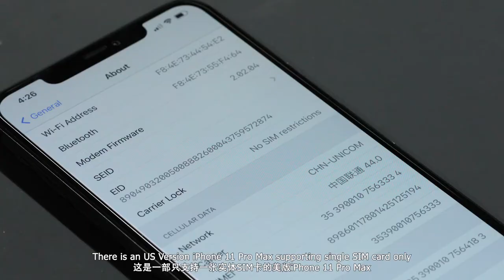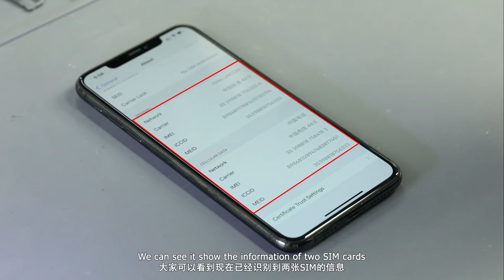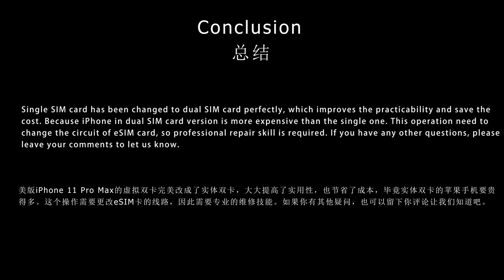iPhone 11Promax single SIM to Dual SIM